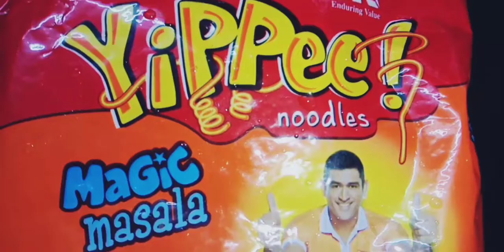Fried egg noodles || ഫ്രൈഡ് മുട്ട നൂഡിൽസ് എളുപ്പത്തിൽ എങനെ ഉണ്ടാകാം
Music